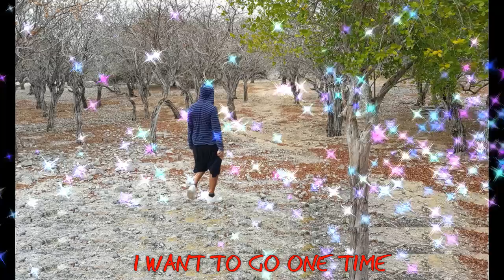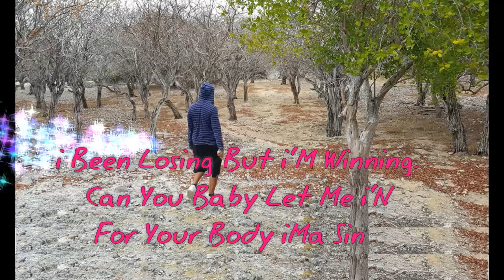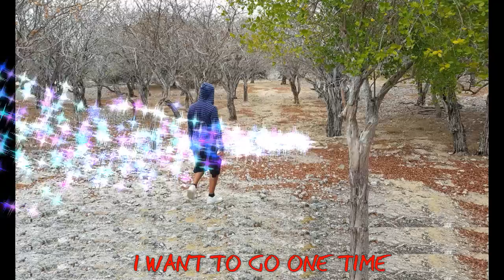One Time (Lyrics / Lyrics Video)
My depression is depressed.

QZ-93L-1955827